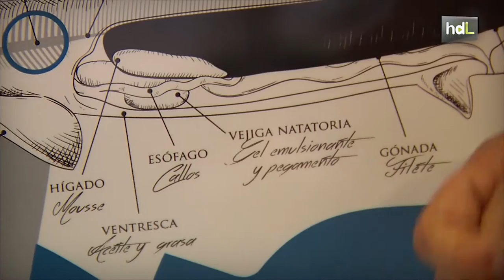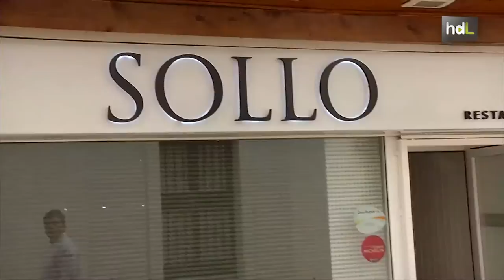HDL Diego Gallegos, del chiringuito a cocinero revelación con el caviar como especialidad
Un cocinero que empezó fregando platos y friendo pescado en un chiringuito, es el chef revelación en Madrid Fusión 2015. Diego Gallegos, brasileño afincado en Málaga, montó su pequeño restaurante en Benalmádena en 2013. En Sollo, como se llama el lugar, la especialidad es el esturión y el caviar de Riofrío. De hecho a Diego lo llaman el chef del caviar. Han trasladado el concepto tradicional de la matanza del cerdo al esturión, y lo aprovechan todo de este pez.